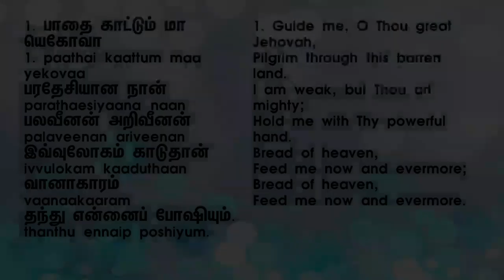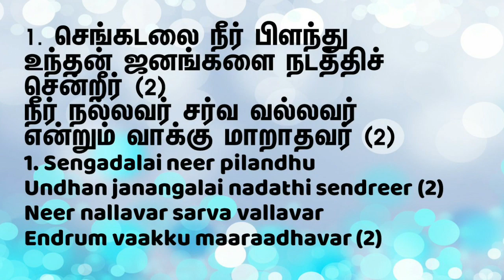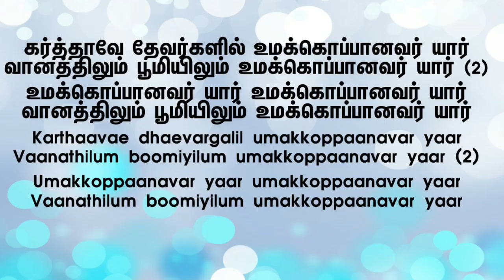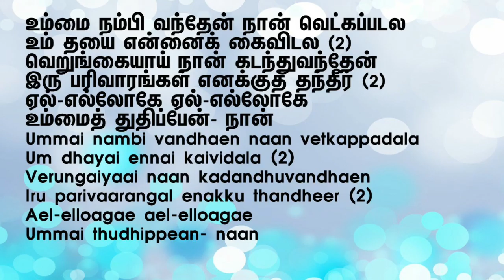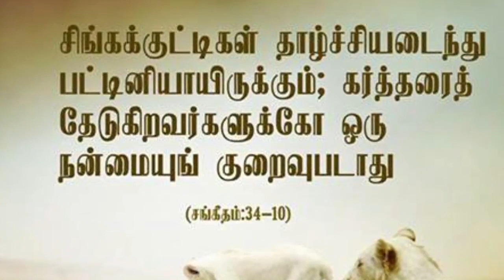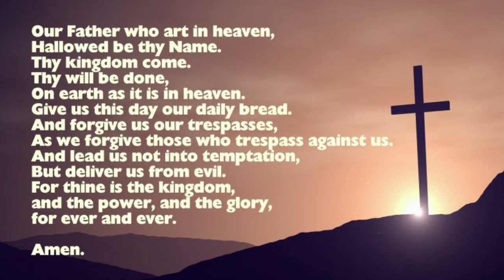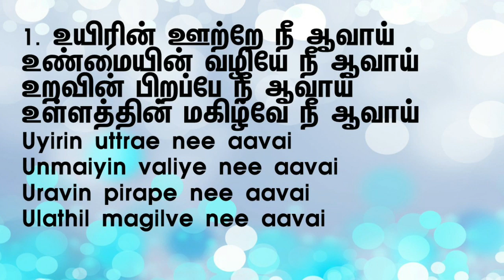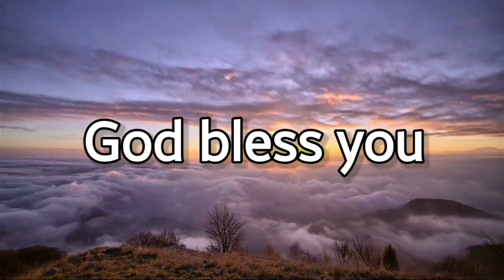Aldersgate Sunday|The Gift of God|Rev. Kunabalan Erasun|24th May 2020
For by grace you have been saved through faith, and that not of yourselves; it is the gift of God